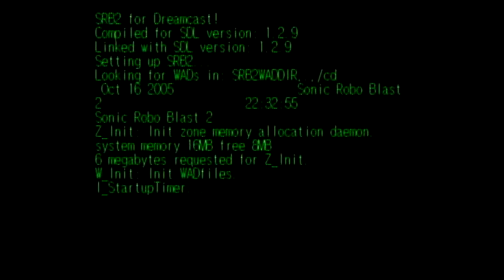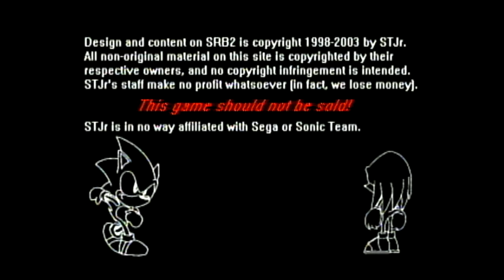Sonic Robo Blast 2 Dreamcast Port Level 1 Act 1 (Real Hardware)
This is the Dreamcast port of Sonic Robo Blast 2 running on a real Dreamcast. I'm playing this horribly. As of 1/9/2021 this is my most viewed video with 115 views.